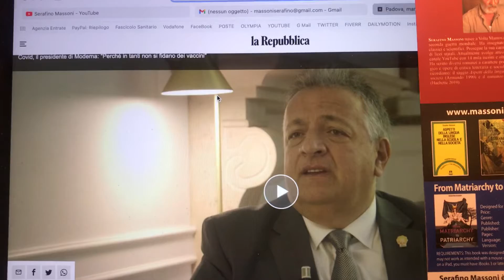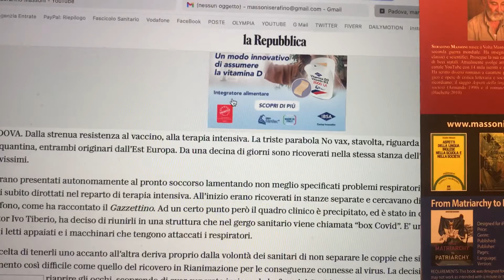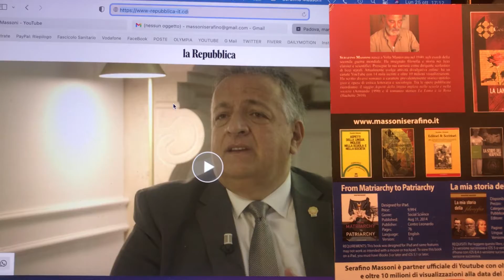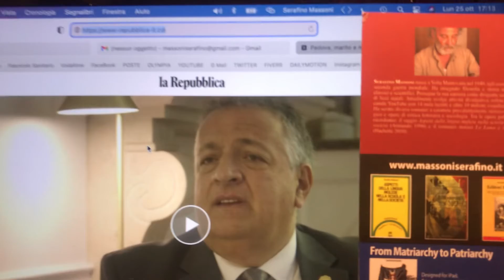CONIUGI NO VAX IN TERAPIA INTENSIVA